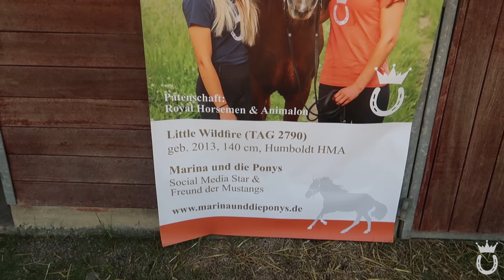Fliegt Julia im Finale vom Pferd? 😳 | Mein Mustang Makeover 2019 🐴 | Marina und die Ponys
Dieses Video kann Werbung enthalten. Insbesondere für meine eigene Reitbekleidungsmarke "Royal Horsemen®" :) ♥

Schön, dass du wieder eingeschaltet hast! In diesem Video nehme ich dich mit zum Mustang Makeover 2019 ♥

FANPOST ♥:
51665 Wiehl

1. Lied: Oshóva - Moody Swing
2. Lied: Kazura - My Way